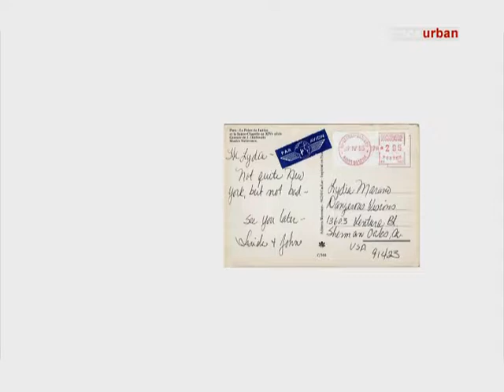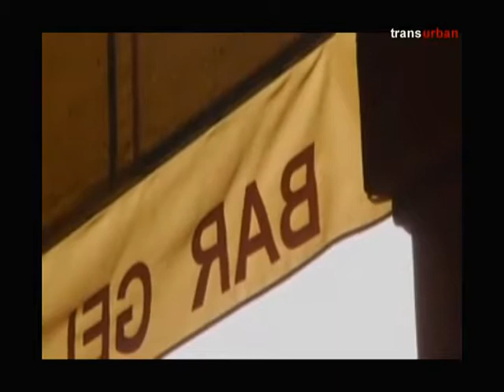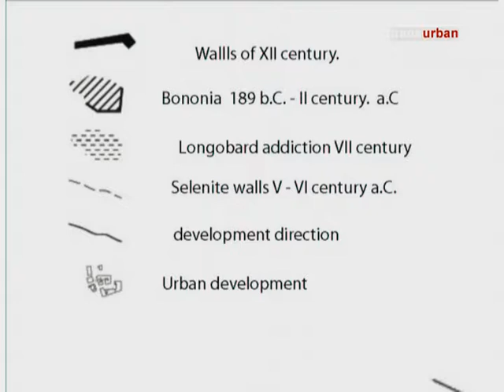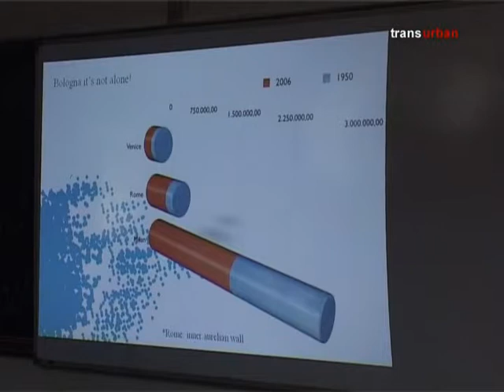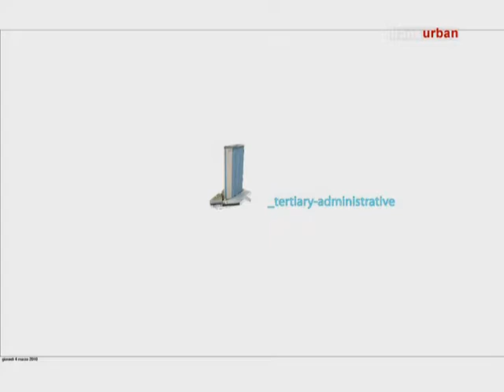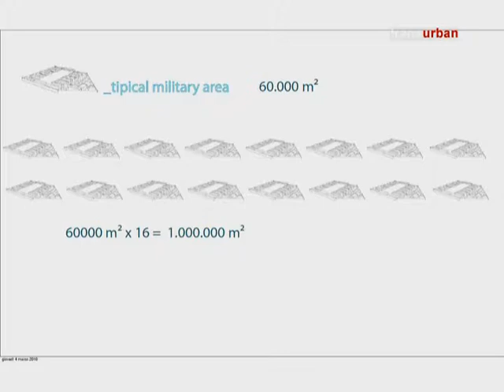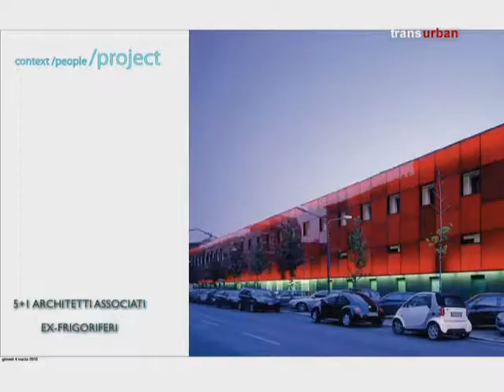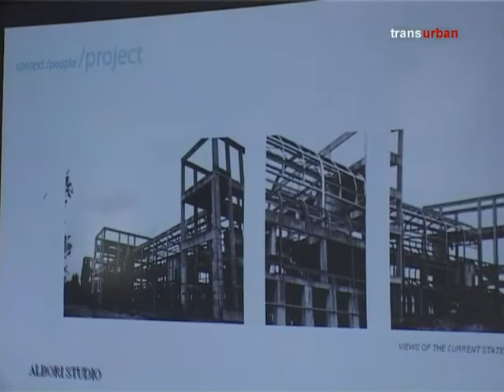Giacomo Minelli: Please, save the city!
Recording from a lecture/talk around the topics of the 2010 project  “2050 – Cultures of Living”,
by Giacomo Minelli, FAF, Faculty of Architecture, University of Ferrara, Italy